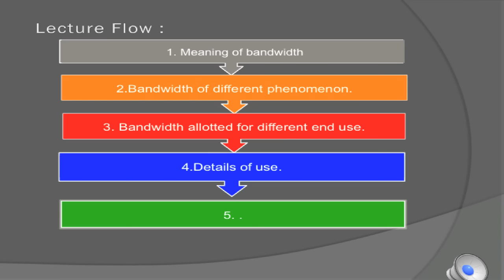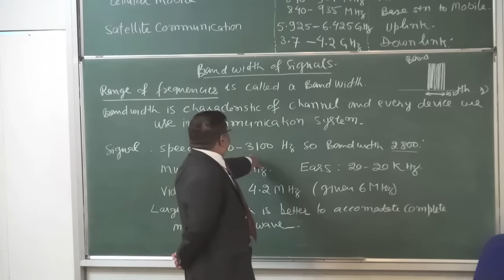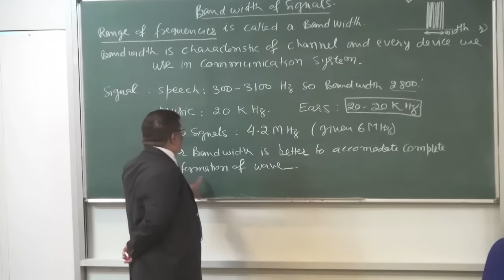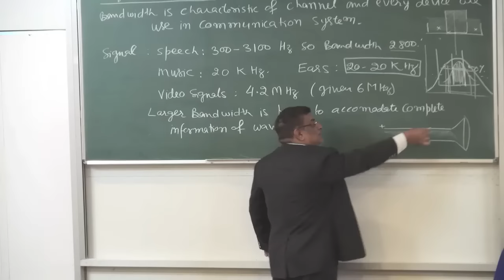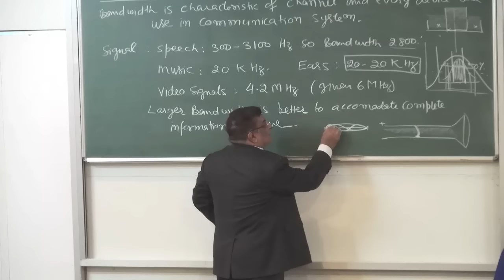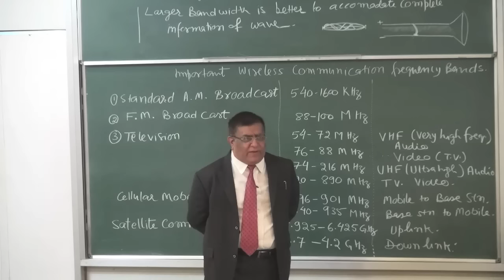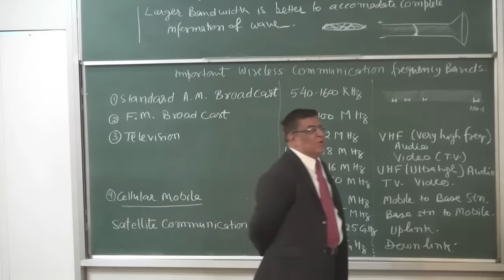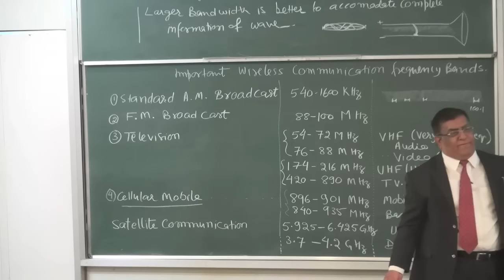XII-15-2 Bandwidth (2015)Pradeep Kshetrapal Physics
Physics, Class XII  Chapter : COMMUNICATION    Topic:  Bandwidth  Classroom lecture by Pradeep Kshetrapal. Language : English mixed with Hindi.